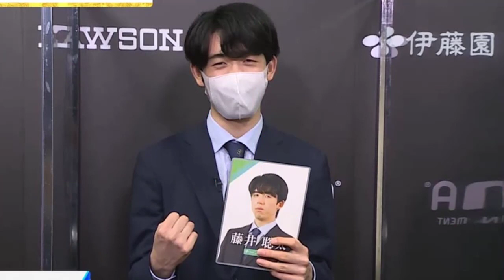１３日、藤井聡太二冠の史上最年少三冠が懸かる叡王戦最終局 カギ握る振り駒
１３日、藤井聡太二冠の史上最年少三冠が懸かる叡王戦最終局　カギ握る振り駒
将棋の第６期叡王戦五番勝負の最終第５局が１３日に東京都渋谷区の将棋会館で行われる。豊島将之叡王（３１）＝竜王＝に藤井聡太二冠（１８）＝王位、棋聖＝が挑戦しているシリーズは両者相譲らず２勝２敗。豊島は叡王初防衛を、藤井聡太は１９歳１か月の史上最年少三冠を懸けた大一番になる。

　カギを握るのは対局前に先手・後手を決める振り駒。過去の対戦成績は豊島９勝、藤井聡太７勝と拮抗（きっこう）しているが、先手が１０勝（豊島６勝、藤井聡太４勝）６敗とリードしている。将棋は先手がわずかに有利な競技とされているが、両者のように相居飛車戦の最高水準の対局では、先手番が主導権を握る傾向が強い。

　藤井聡太は５度目のタイトル戦で６回目の振り駒。過去５回のうち４回は先手を引いており、先手率８割。通算勝率・８４０に近い“勝負強さ”を誇っている。

　記録係が５枚の歩をサイコロのように振って、３枚以上の「歩」が出たら叡王の豊島が先手、３枚以上の「と金」が出たら挑戦者の藤井聡太が先手となる。